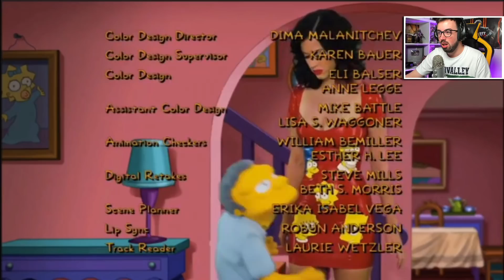ÉRAMOS TAN INOCENTES ... PARA ENTENDER ESTAS REFERENCIAS 😂